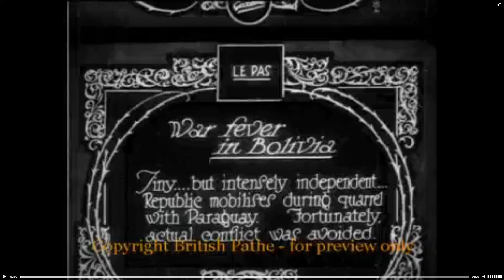Bolivia prepares for chaco war 1929